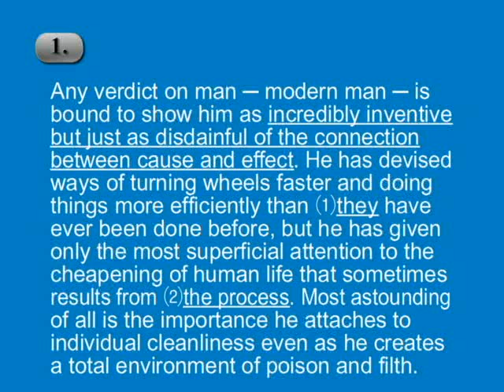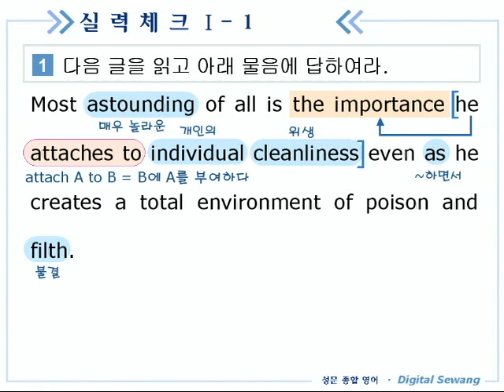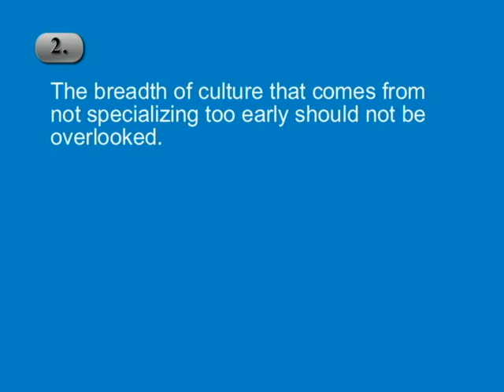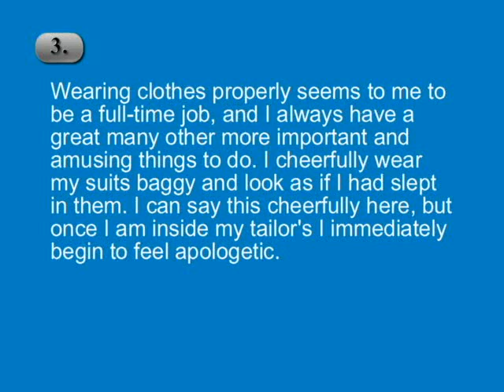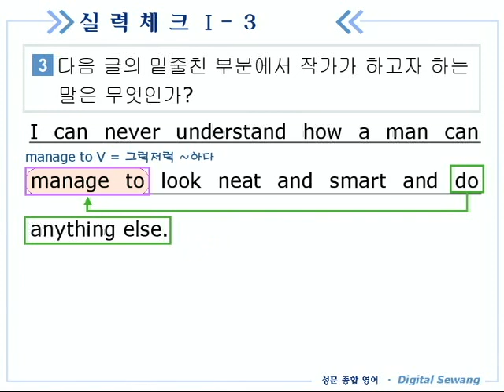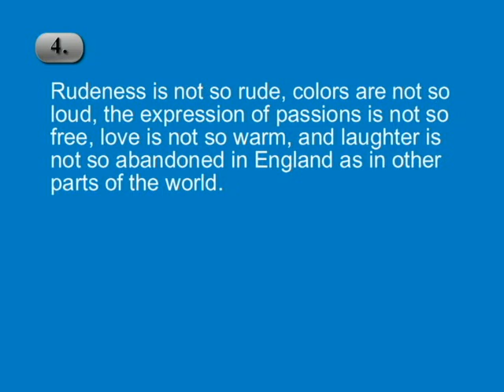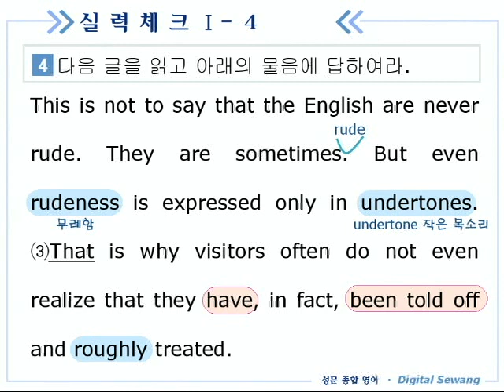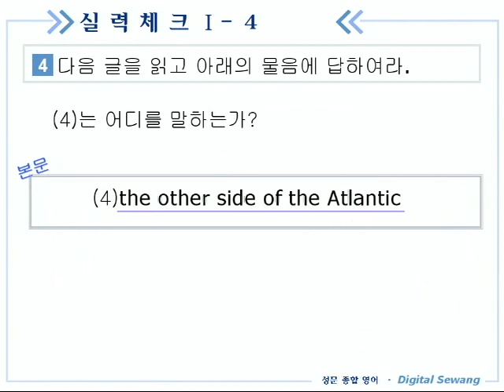종합영어 15장 3실력체크1